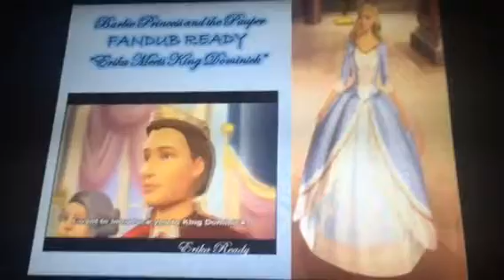Barbie as The Princess and the pauper Fandub Ready Erika meets King Dominick (me as Erika)